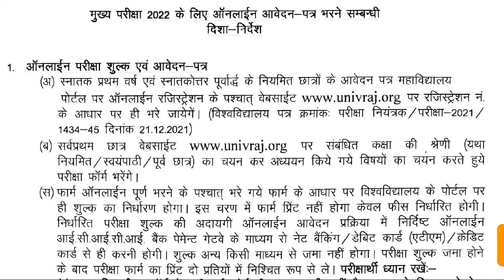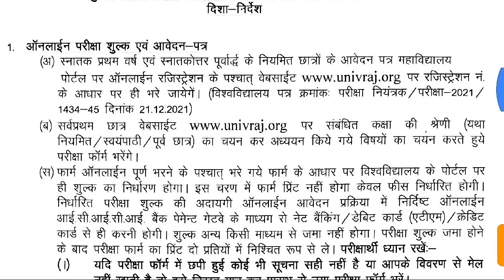Rajasthan univercity UG PG Exam Form 2022 /RU Exam fees kitni hai /uniraj UG PG reguler privet Ex st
Hello friend
Uniraj UG PG Exam Form 2022